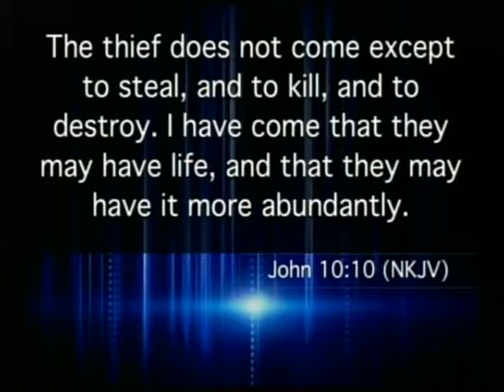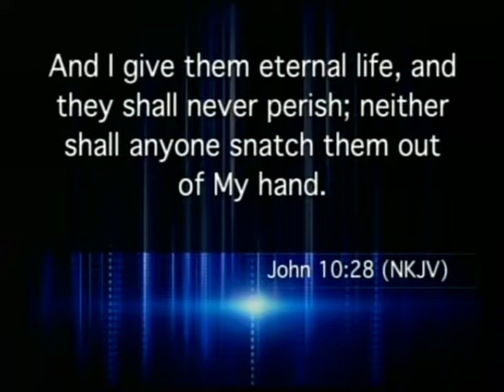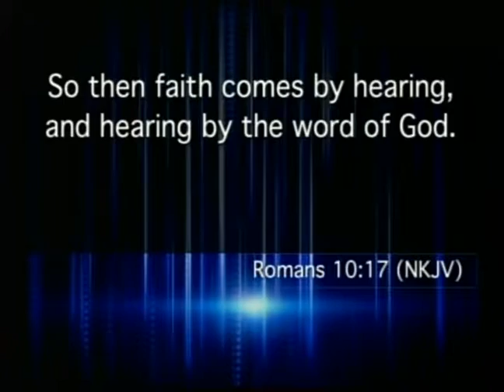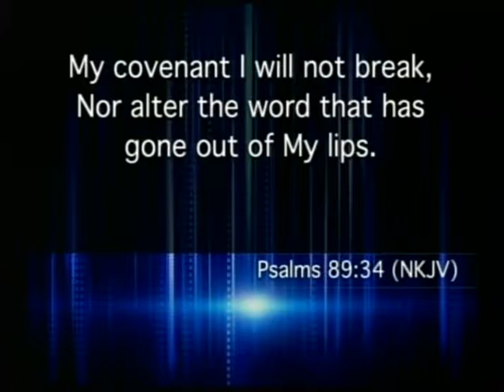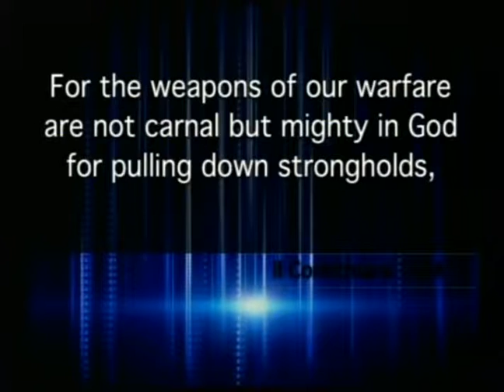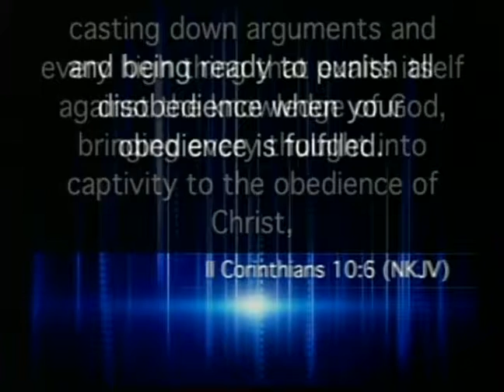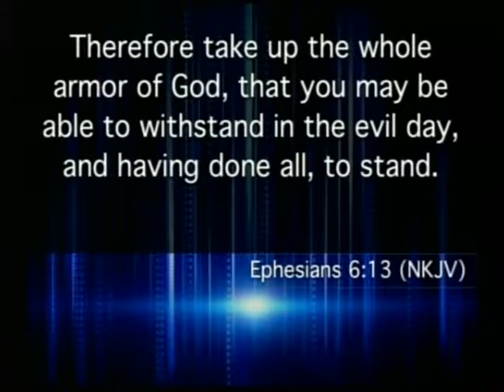You Got Something Pt. 2 - Min. Lynn Lewis